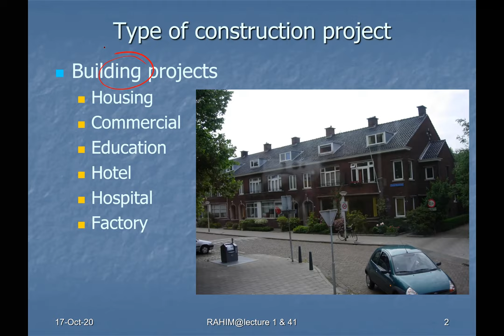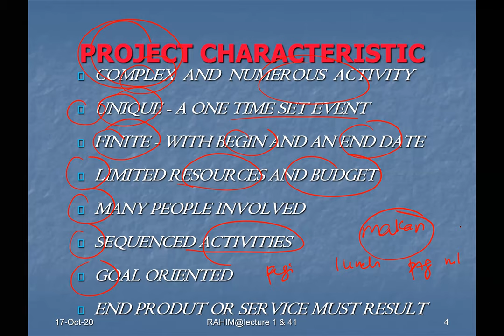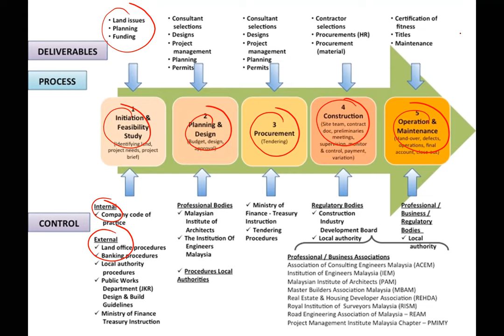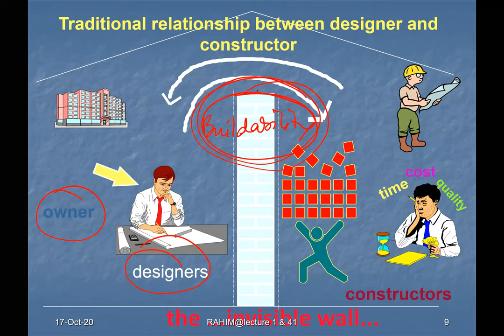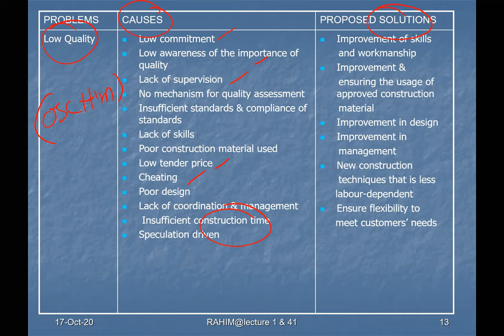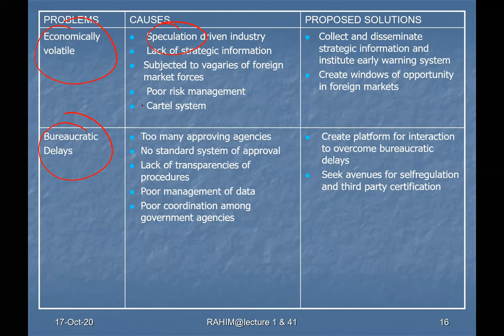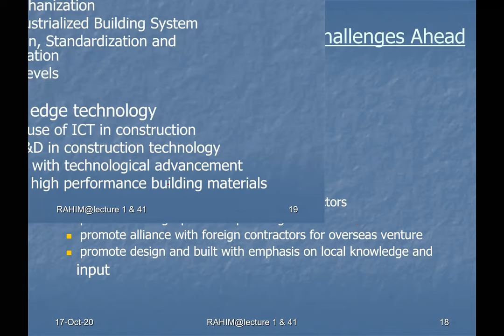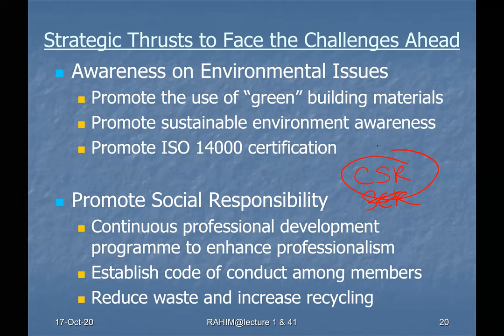Lecture 1b Issues in construction industry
SKAA/SKAB 4113 CONSTRUCTION AND PROJECT MANAGEMENT LECTURE 1b